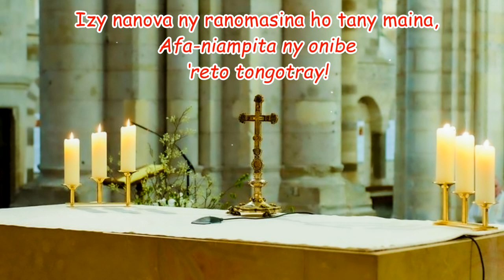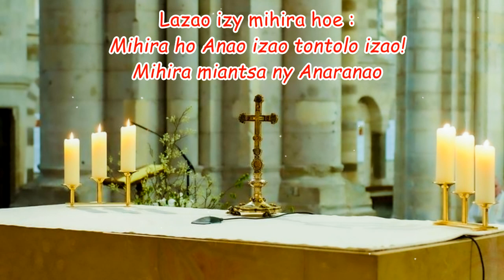Ataovy manakoako ny hoby_Hira Katolika Malagasy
Ataovy manakoako ny hoby
Derao Andriamanitra, ry tany tontolo
Ihirao voninahitry ny anarany
Tolory fanompoana, fiderana azy ny Tompo (indroa)

Lazao izy mihira hoe :
Lehibe, mahatahotra ny asa vitanao,
Andriamanitra!
Reo fahavalonao miaiky
Ny herinao miezinezina!

Lazao izy hihira hoe:
Ny tany tontolo miankohoka anoloanao!
Mihira ho anao izao tontolo izao!
Mihira miantsa ny anaranao (indroa)

1 – Avia ianareo mba higaga ny asan’ny Tompo,
Mampihoron-koditra ny olombelona ny vitany!
Izy nanova ny ranomasina ho tany maina,
Afa-niampita ny onibe ‘reto tongotray!
Teo izahay no nanao lanonana ho azy. (indroa)

2 – Mahery izy moa, tsisy fetra ny fahamboniany,
Hanara-maso ny firenena rehetra.
Ka aoka tsy hidingin-drambo ireo mpikomy,
Ankalazao ny Tompo, ô ry vahoaka!
Aoka hanakoako ny antsa ho Azy (indroa)

3 – 'Lay Andriamanitra mpamelona aina anay,
Tsy mba mamela ny tongotray ho solafaka,
Fa nosedrainao izahay toy ny volafotsy, ry Tompo ô
Tianao ho nandalo fitsapana ny dianay
Torotoro ary valalanina izahay e. (indroa)

4 – Navelanao ny ratsy hamoritra any e,
Ho toy ny biby folahina hoenti-manompo
Ampandalovina anaty afo ny lalanay e,
Ao ny rano mangeniheny no nidiranay!
Fa navoakanao izahay norosoanao sakafo (indroa)

5 – Mahatalanjona, ry Andriamanitra, ny lahatrao
Ny famonjena ny olona no sitrakao
Ny zanakao no nisolo voina mba ho zanak’ondry
Ary ny Rany sy ny Fanahy no mpamelona aina!
Ankalazaina ny asanao, ô ry Ray (indroa)